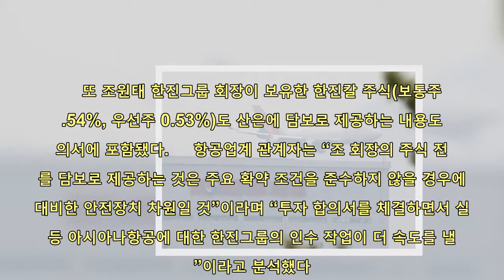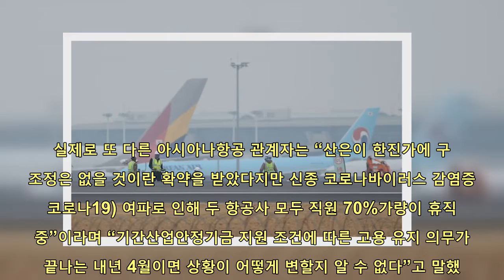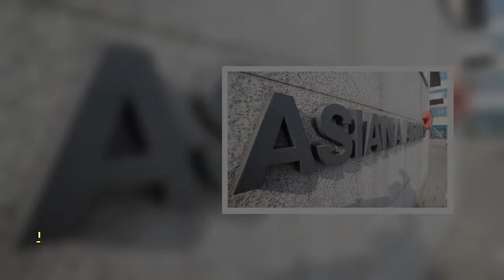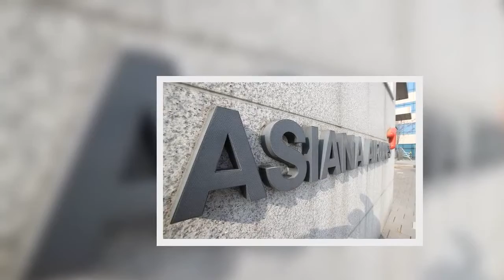산은이 단 인수 조건 어기면 한진칼, 5000억원 위약금 내야 | 핫뉴스 24 시간